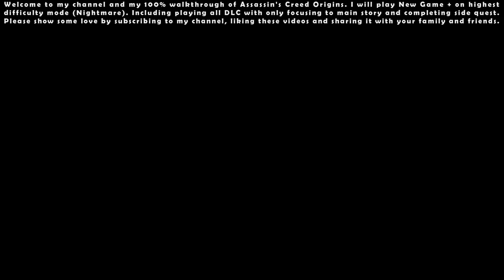Assassin's Creed Origins (Nightmare NG+) - 100% Walkthrough #05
00:00 - Start

00:22 - Side Quest: The Odyssey

05:57 - Side Quest: Wrath of the Poets

20:15 - Side Quest: Higher Education

25:18 - Side Quest: Symposiasts

31:08 - Side Quest: Old Times

41:14 - Side Quest: Blue Hooligans